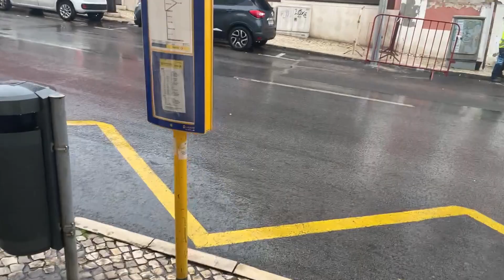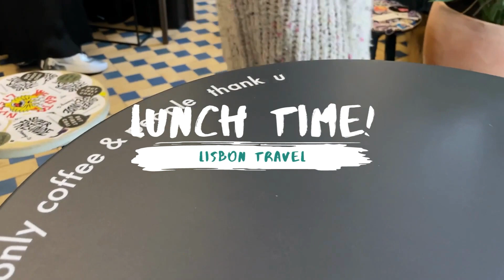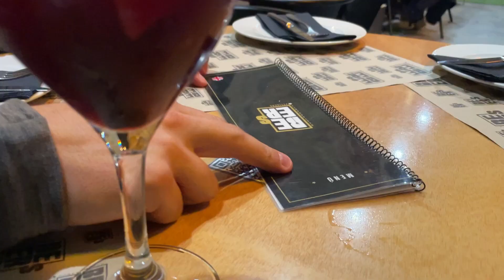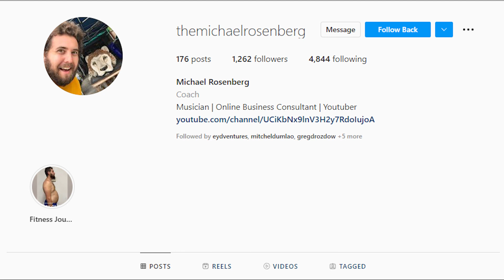How I Create My New Song Part 2 - Vlog #459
In this video, I will be showing you how I create my new song. This is a very professional process that should not be taken lightly.

Feel like you missed out on what’s happening? Keep watching my previous Traveling videos on my YouTube channel.

Video Edited by: Aprilyn Cabotaje (ig: @iamtofiluck)

Thanks!
Sincere but Never Serious
-Michael Rosenberg